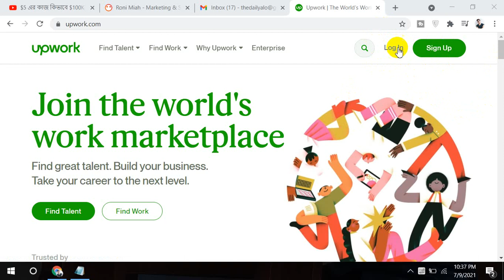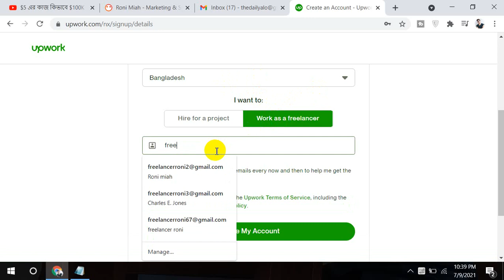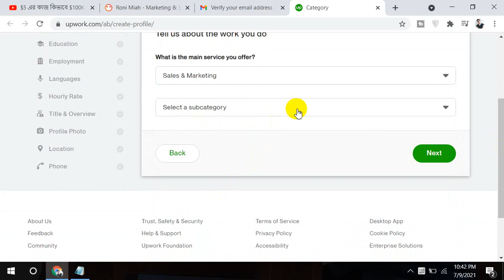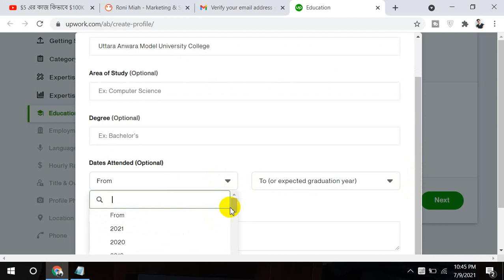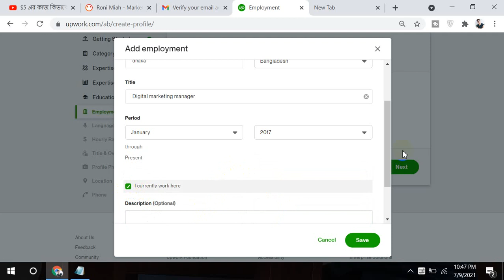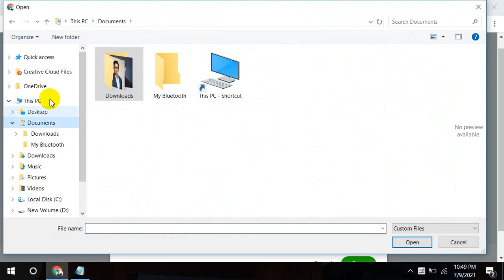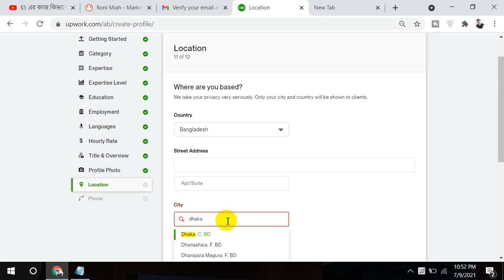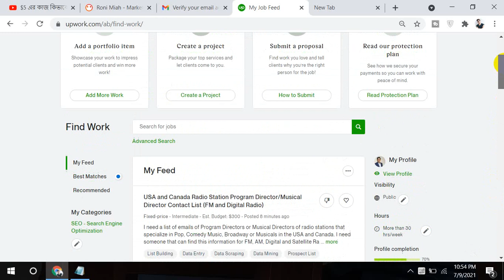How to create Upwork 100% verified account approved Bangla tutorial 2021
What is Upwork and how does it work?
Upwork is a marketplace for freelancers in fields like writing, graphic design and web development. The site helps professionals find projects, communicate with clients and get paid. If you're a new freelancer, or working in a new field, you can rack up valuable experience without always having to pitch clients cold.

Is Upwork good for beginners?
If you want to get started freelancing, I really think Upwork is the easiest place to start.

How to Get Work on Upwork with No Experience?
1. Get a Good Profile Picture.
2. Your Language Skills are Important.
3. Create Samples.
4. Low-Paying Jobs Can be a Great Start.
5. Don't Be Too Desperate.
6. Stay Active.
7. Build Your Portfolio.

How can I earn money from Upwork?
Before starting a contract and engaging with clients on Upwork, you'll need to add a withdrawal method and set up your payment schedule, so you can access your funds as soon as they become available.
With this method, your earnings will be deposited directly into your PayPal, Payoneer and Bank account.

Are Upwork connects free?
Connects are what freelancers use to submit a proposal for jobs listed in the Upwork marketplace. As of now, freelancers are given 60 free connects a month. Connects, essentially, is a way to meaningfully regulate how many jobs a certain freelancer can apply for each month.

How do I get approved on Upwork 2021?
Here are seven steps you can take to get your profile approved on Upwork:
2. Pick as many subcategories as possible.
3. List all your relevant skills.
4. Fill out your overview section.
5. Come up with a specific title.
6. Add all your employment and education history.